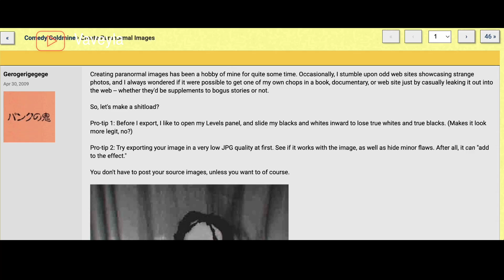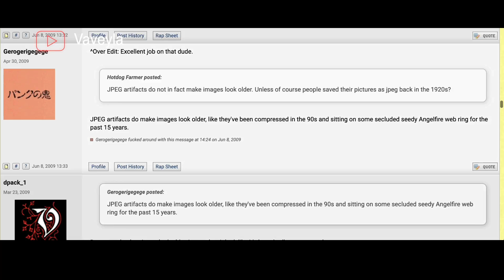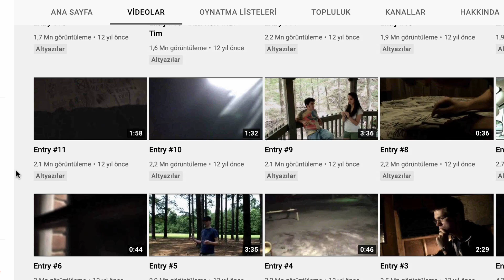Ürkütücü Bir İnternet Efsanesinin Korku Hikayesine Dönüşmesi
Slenderman'in gerçek hikayesi